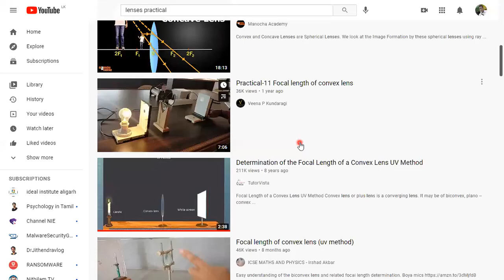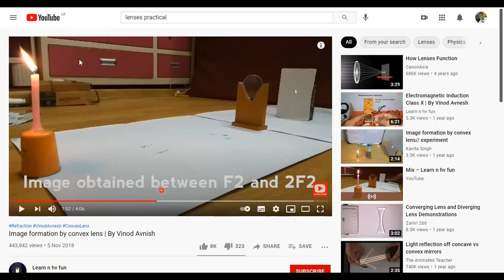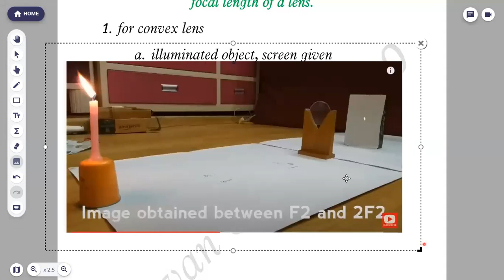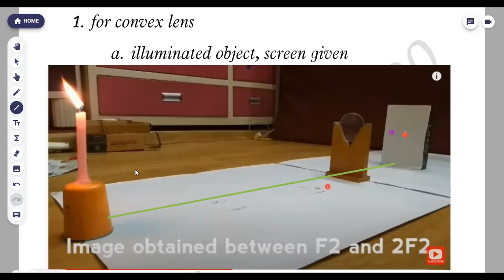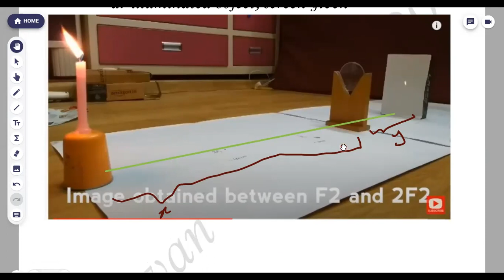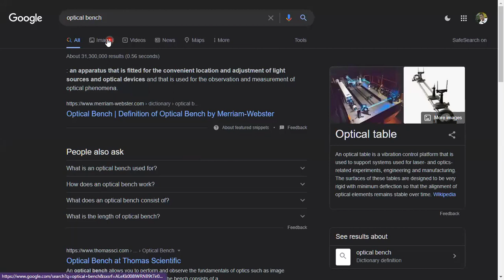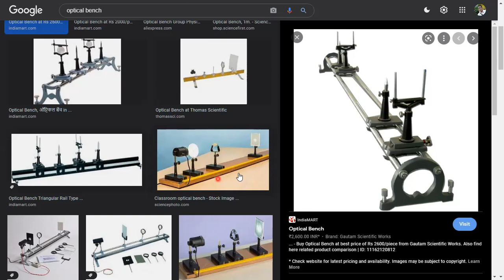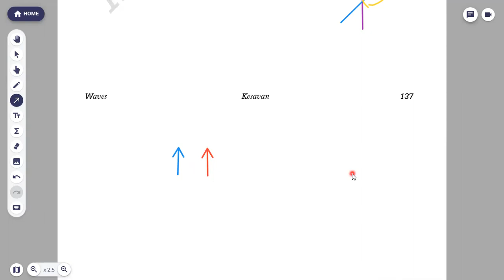Physics / Waves / Geometric Optics / Lenses practical 1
Practical techniques